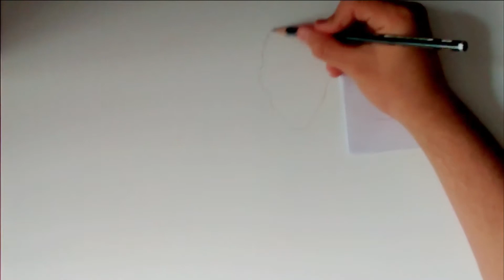Dibujando a Saitama-One Punch-Man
Escriban en los comentarios que personaje les gustaría que dibuje para el próximo video.